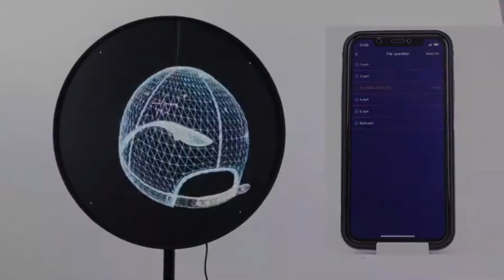65cm 3D hologram fan introduction video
3D effect image and video are produced by rotating led fans. It can help shop owners spread and share advertising content efficiently. It is a cost-effective solution to show a holographic effect floating free in the air.